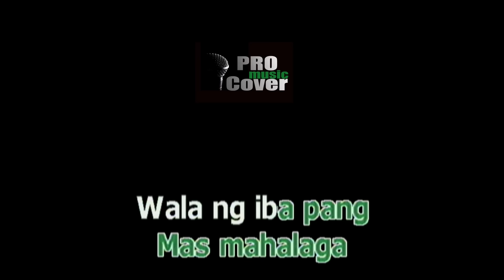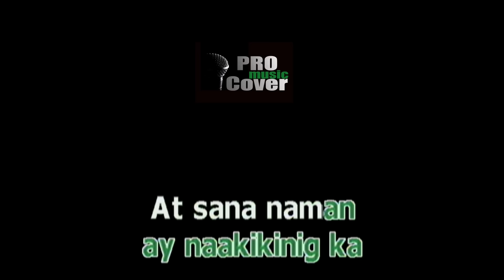Panalangin - APO HIKING SOCIETY (KARAOKE)